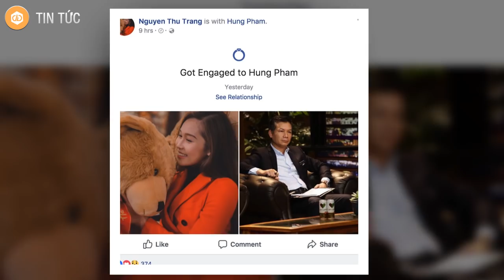Trình Độ Đáng Gờm Của Vợ Sắp Cưới Shark Hưng | SHARK TANK VIỆT NAM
CẬN CẢNH NHAN SẮC VỢ SẮP CƯỚI XINH ĐẸP CỦA SHARK PHẠM THANH HƯNG.

Mới đây thông tin ông Phạm Thanh Hưng, một trong bốn vị shark quyền lực của show truyền hình được yêu thích Shark Tank đính hôn cùng bạn gái trẻ đã khiến nhiều người khá bất ngờ.